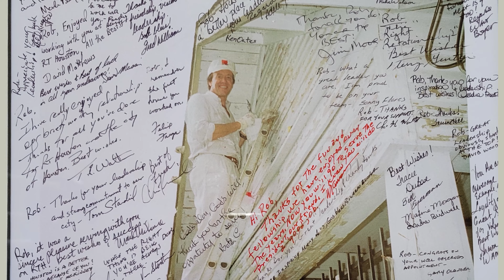Rebuilding Together Houston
Rebuilding Together Houston is a nonprofit that helps low-income homeowners around the local Houston area repair their homes. For 40 years, they have partnered with small to large corporations as well as encouraged communities to enlist themselves as volunteers to lend a helping hand to their neighbors. Multiple interviews, drone, gimble, time lapse, and wide shots come together to tell the story of the positive force this nonprofit as created in Houston.